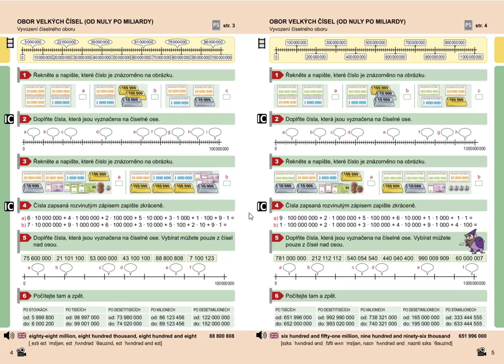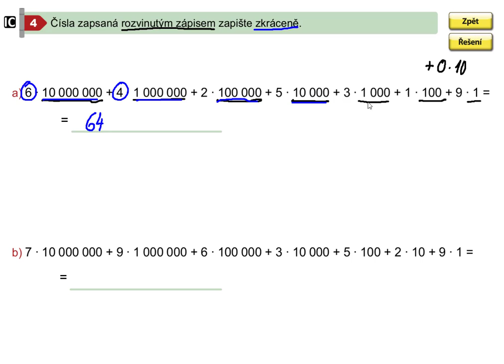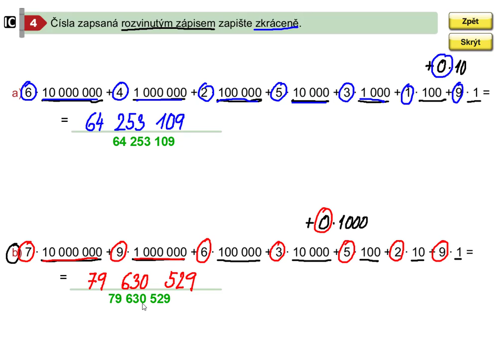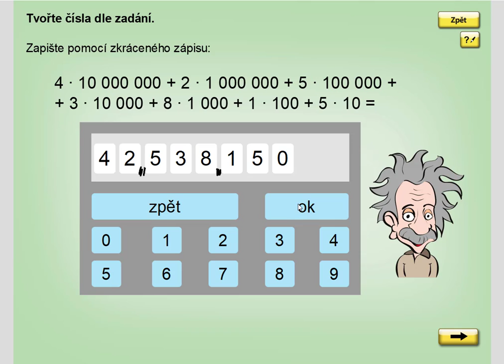Obor velkých čísel do 100 000 000 (rozvinutý zápis), Mat. mat. pro 5.roč., 2. díl, str. 4, cv. 4